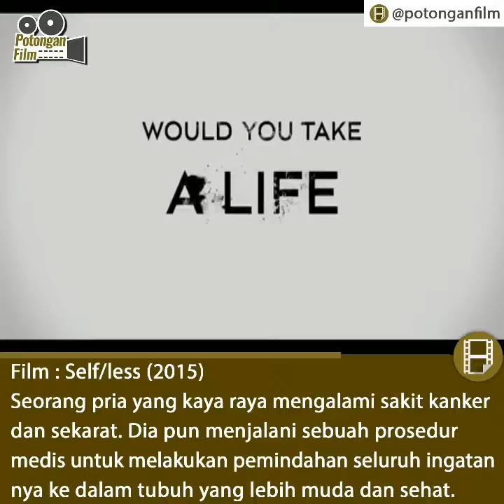Self Less (2015) Trailer By Potongan Film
“Self/Less” bercerita mengenai seorang pebisnis kaya bernama Damian Hale (Ben Kingsley) yang divonis terkena terminal cancer hingga menunggu hari-hari terakhirnya. Kemudian tawaran datang dari Prof. Albright (Matthew Goode) berupa prosedur medis yang disebut shedding untuk memindahkannya dari tubuh lamanya ke dalam tubuh baru (Ryan Reynolds)